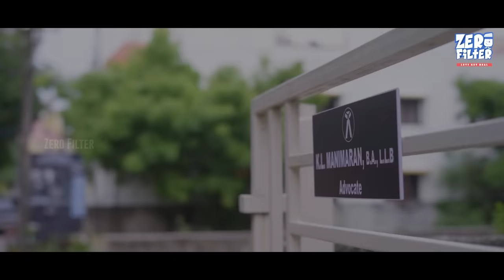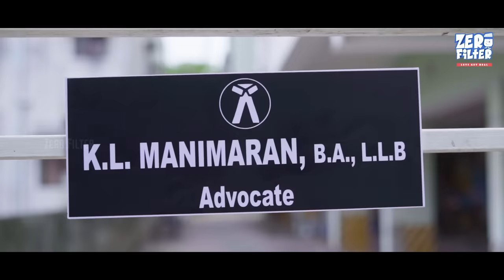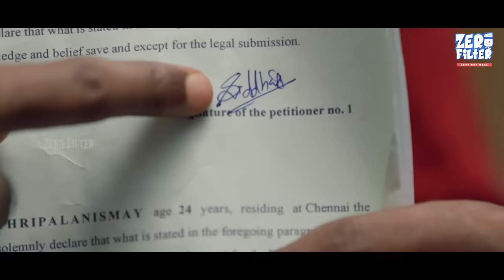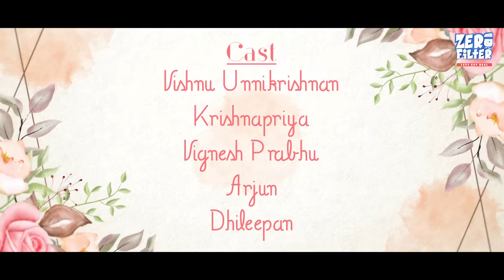Kadhal Vaithu Kathirunthen Season 02 Episode 01 | KVK | Vishnu | Love Web Series | Zero Filter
Kadhal vaithu kathirunthen is a Tamil webseries starring Vishnu Unnikrishnan and Krishna Priya .The story revolves around a young couple who got married without knowing each other well. This is the first episode of Season 2.

Cast & Crew of Kadhal Vaithu Kathirunthen:

Script & Screenplay: Karimullah
DOP: Suman Ravichandran
Dubbing:  Ishwarya
DI: DV Studio
Colorist: Imran
Art: Murugan
Executive Producer: Sai Kumar Raman
Asst. Director:  Parkavi
Dialogues - Srivathsan
Studio: Heaven Creators
Cast: Vishnu Unnikrishnan, Krishnapriya, Vignesh Prabhu, Arjun, Dileepan

via - viralzone.media